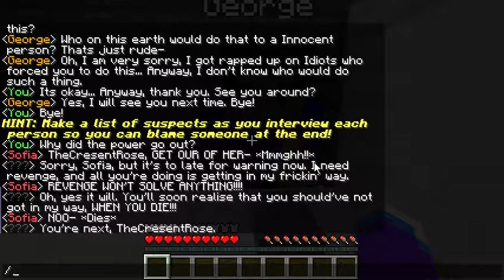YOUR CHOICE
CREATED BY CRACKERZSTUDIO
MAP CREATORS - NoNqmeCrqckerz2
TheFrostySoul
Basilpig